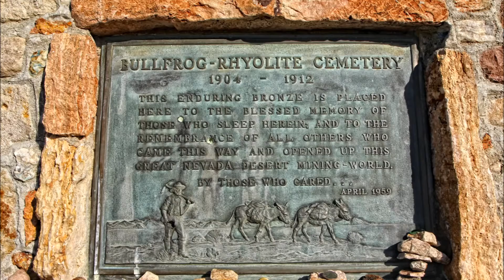Road trip from Las Vegas to Rhyolite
Road trip from Las Vegas to Rhyolite and back. November 2016